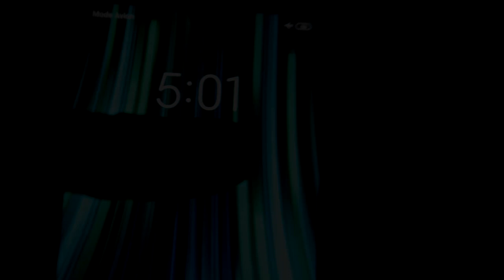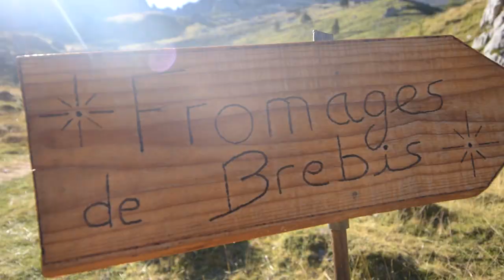PIC D'ANIE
Pic d'anie en vallée d'aspe

🛏️ MON MATELAS =
🎸MON UKELELE (modèle équivalent il ne font plus le mien)=
🎒 MON PETIT SAC DE RANDO 35L =
🎒 MON GROS SAC DE RANDO 65L =